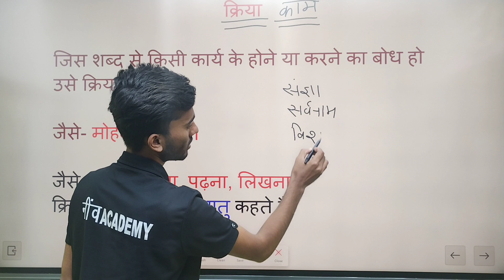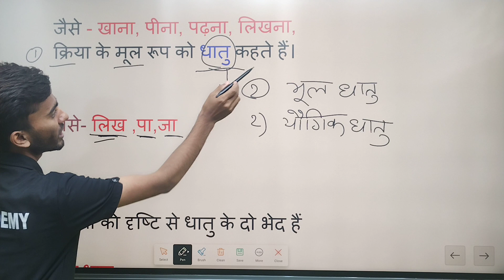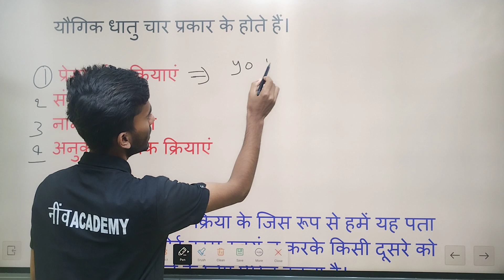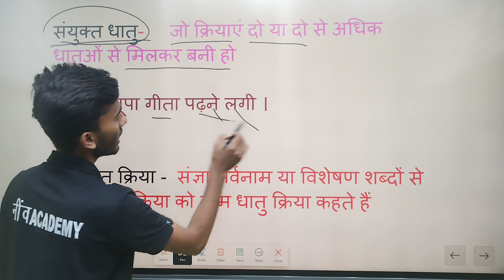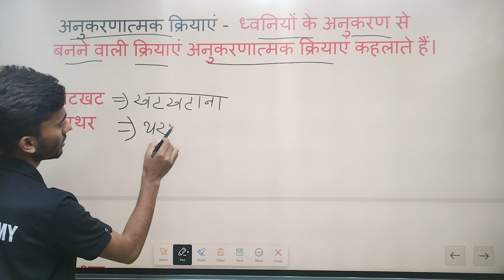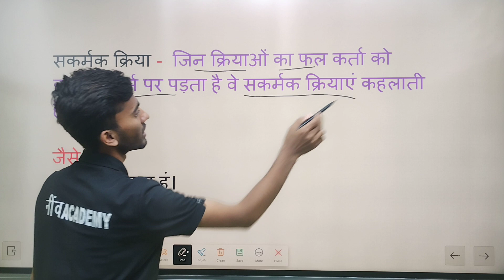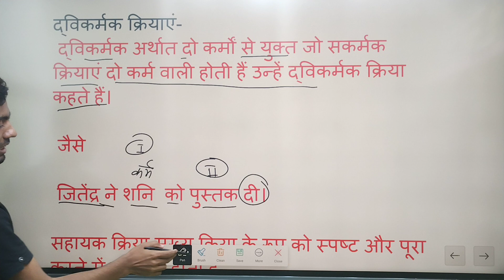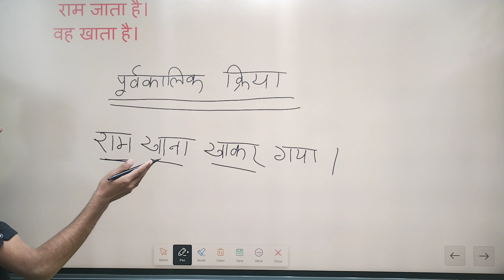सामान्य हिन्दी FOR UPP||UPSI||SSC-GD BY Abhishek Sir